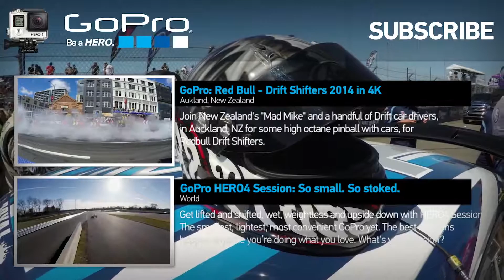Best of Global Rallycross Championship 2015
Les meilleures moments du Global RallyCross Championship 2015 aux USA by GoPro cameras youtube channel